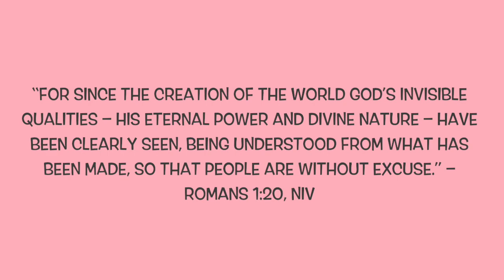Mindanao-Visayas Land & Sea Adventure Part 1! 🚗⛴ VLOG#7 (travel)| real tv 💞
Hello dadang here! 💖 Proudly Davaoeña 🙋🏻
Hay salamat! I want to pursue what I want. Not pleasing other people, but fulfilling my heart's desire.

This was taken at Antique, Visayas, the hometown of my mother. Entrance fee is only Php 20 pesos per head.

I just want to share my life verse to you:

Proverbs 31:30
Charm is deceitful, and beauty is vain, but a woman who fears the Lord is to be praised. 💞

This is our  life. I hope you enjoy it!
Thank you so much! God bless YOU always! Yes, you! 💝

For better video quality, click HD.